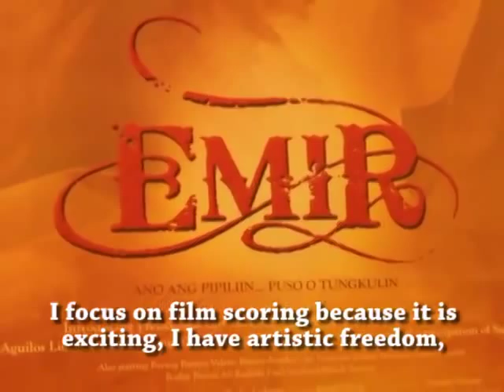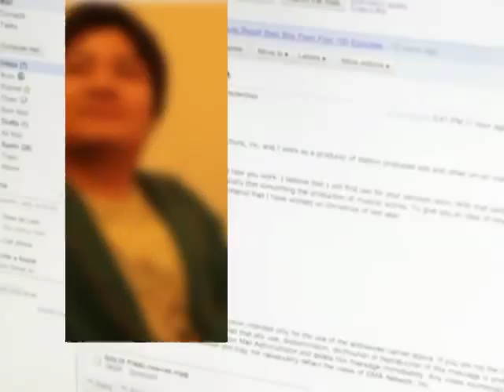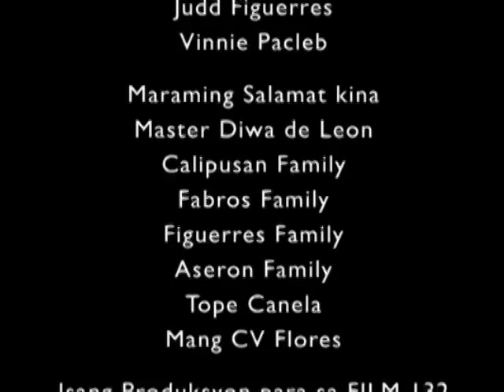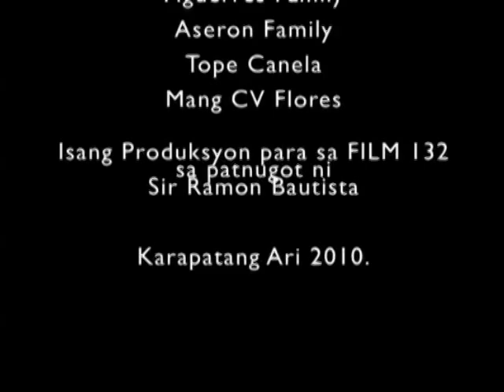Documentary about Diwa de Leon - The Film Scorer (Part 1 of 2)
A group of film students decided to make a documentary about my two lives as a musician; a film scorer, and pioneer of the Hegalong Project. This is part 1 of 2.

I talk about the day in a life for a film scorer.

Diwa de Leon

Bea Fabros
Gian Abrahan
Judd Figuerres
Vinnie Pacleb
(Thanks again guys for producing this video!)

This is part of my "Hegalong Project". The hegalong is a two-stringed guitar/boatlute that is native in the Philippines.

I'm creating a series of pieces that features the hegalong combined with electronica and chill out music. For a lengthier explanation of the Hegalong Project, check out

I take videogame, film, and tv music requests! Just post it at the comments!